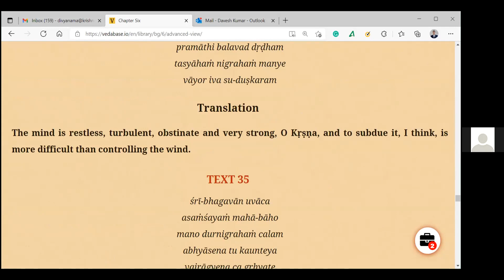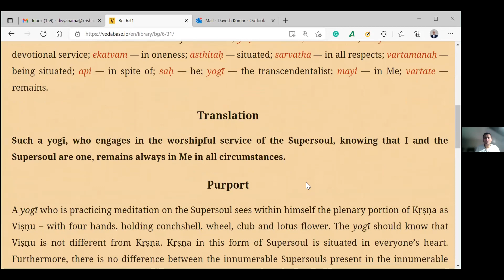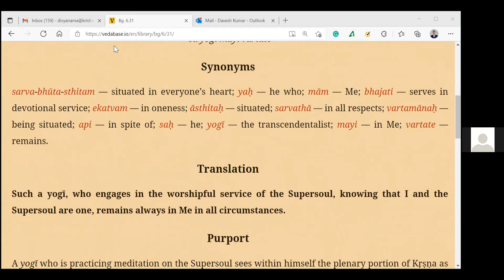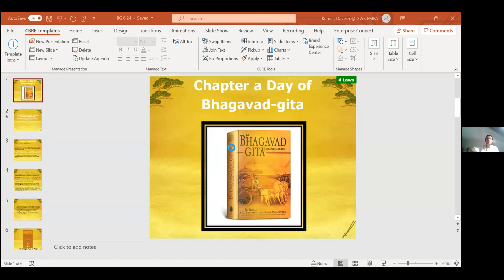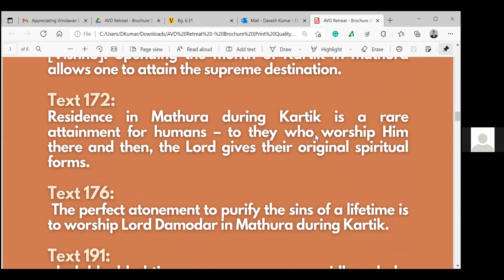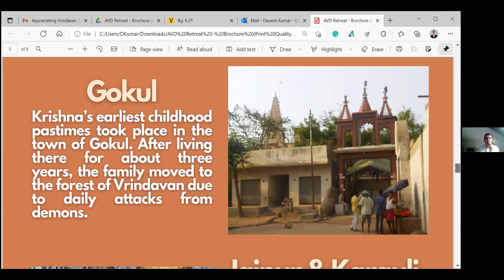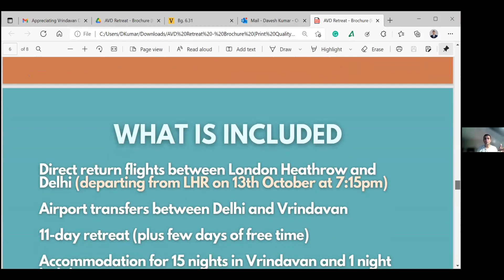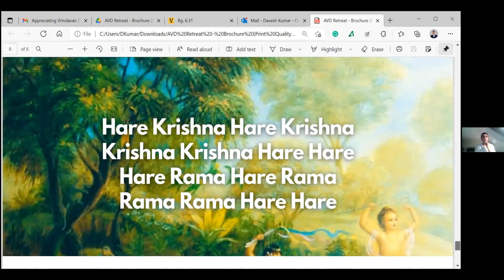CHAD BG AS IT IS Ch 6.31 HG Divya Nama Prabhu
Ch 6 Verse 31 on 21st January 2022